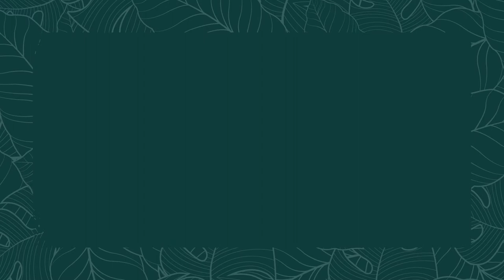Gullspiren 2018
Vignette for Gullspiren 2018, the graduation ceremony for the vocational studies at Kristiania University College (Fagskolen Kristiania).

This is the full vignette for the studies in Oslo.

Animation:
Eivind Roar Pedersen

Illustration:
Tonje Marie Ålesund

Visual identity:
Tonje Marie Ålesund

Client:
Kristiania University College